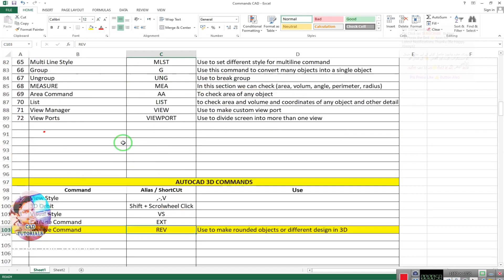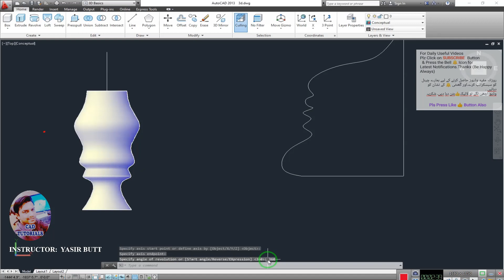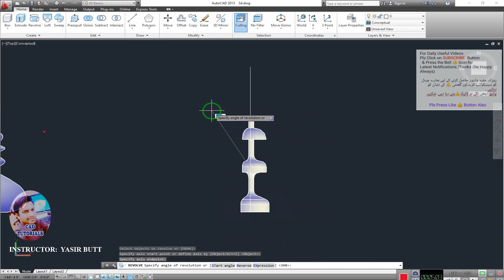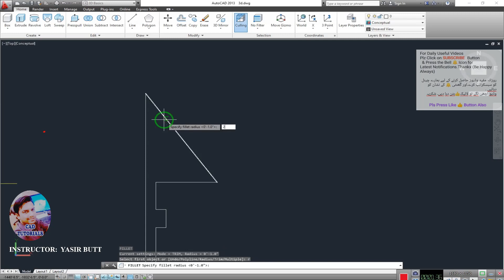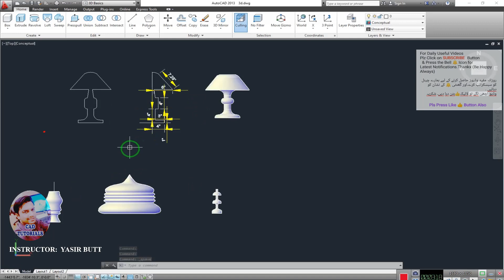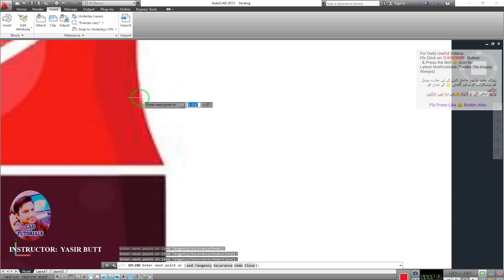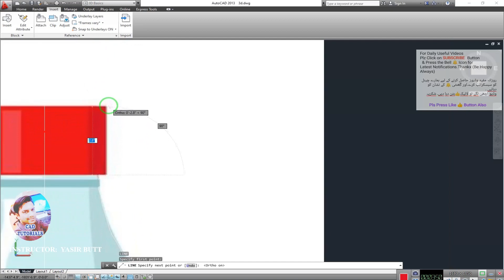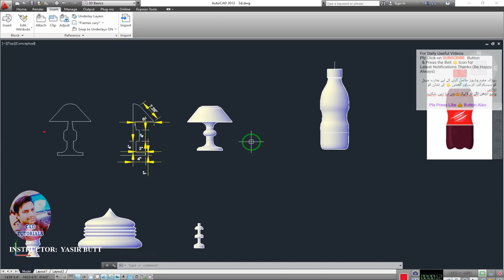AUTOCAD 3D |03 REVOLVE COMMAND in Autocad in Urdu/Hindi |Class 03| CAD TUTORIALS BY YASIR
AutoCAD | cad tutorials| YASIR | YASIR BUTT

My name is Yasir Butt from Kharian PK. I will teach you in this channel